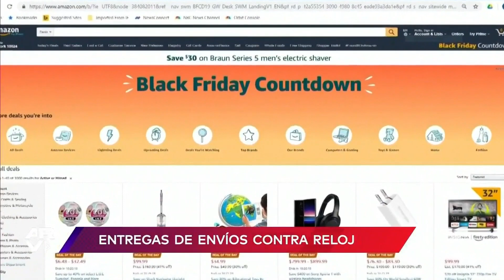Repartidores de paquetería van contrarreloj para entregar los paquetes de Navidad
Video oficial de Al Rojo Vivo. La labor de los repartidores de paquetería se intensifica en la época de fiestas por la gran cantidad de regalos que deben entregar en tiempo y forma.